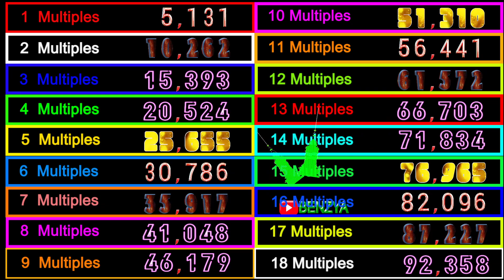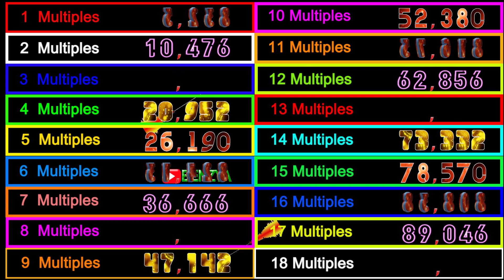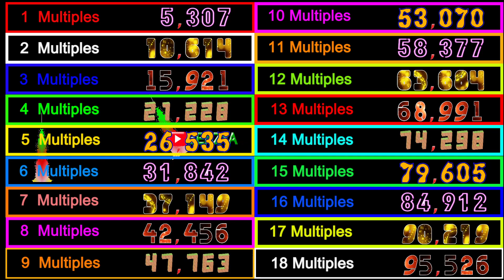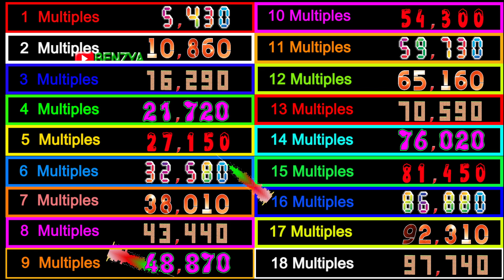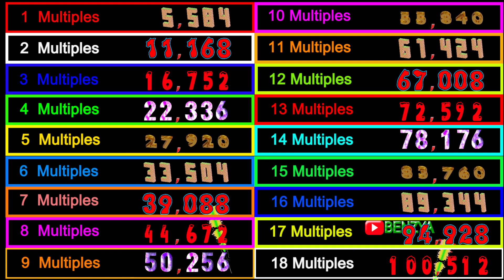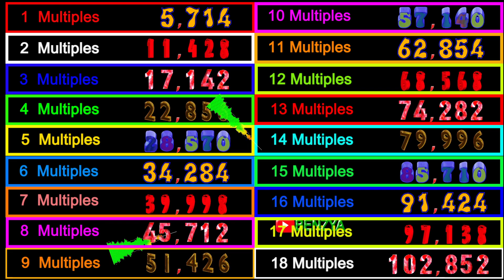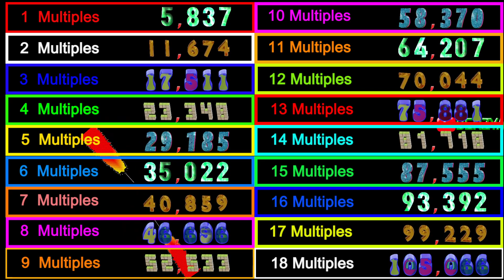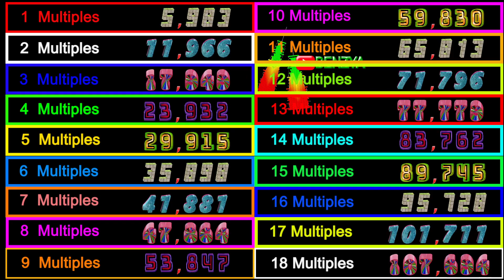Colorful Number change 5000 to 6000 Multiples[1~18] count alarm🔔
Elapsed Time: 1,000s Speed 1.5x=666.67s =11m 6.6667s

00:00 - Ready
00:04 - Start Timer 1.5000X SPEED🎵[Unknown Brain x Rival  Control feat Jex NCS Release]
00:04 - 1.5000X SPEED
02:51 - 🎵[JJD - A New Adventure (feat. Molly Ann) NCS10 Release]
06:18 - 🎵[Rival x Egzod - Live A Lie (ft. Andreas Stone) NCS Release]
09:50 - 🎵[Lost Sky Where We Started feat Jex NCS Release]
11:10 - Timer End